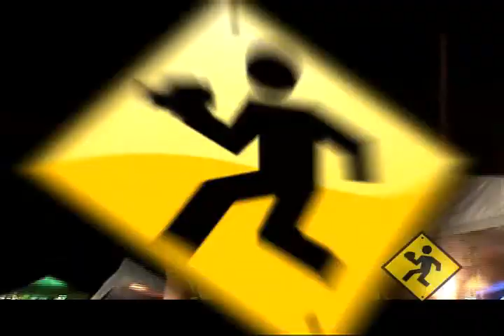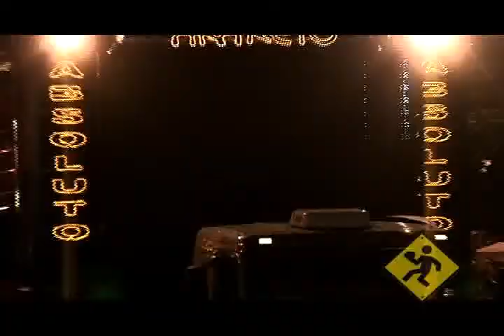Carnatal Quinta parte04